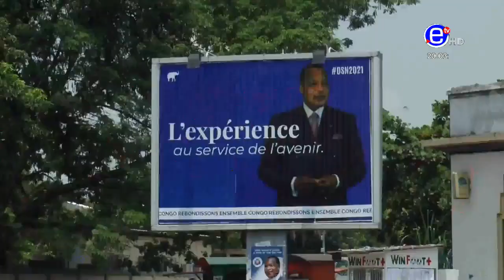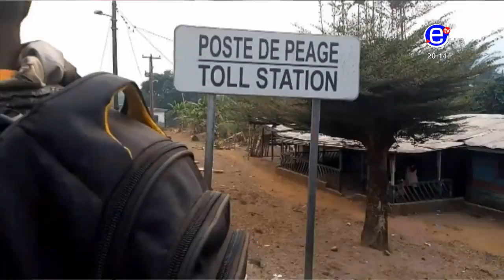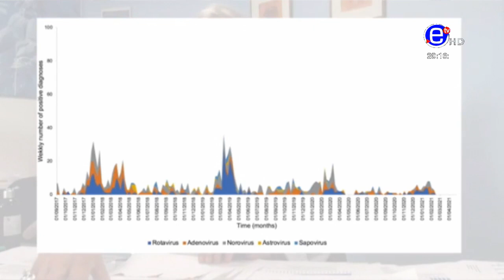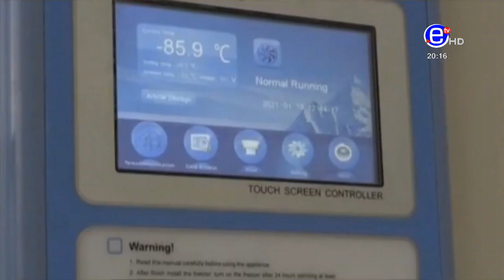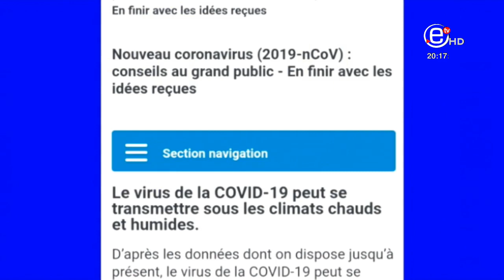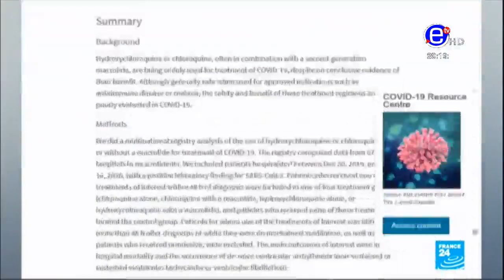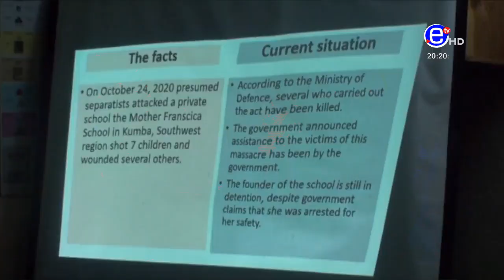JOURNAL 20H DU MERCREDI 10 MARS 2021 - ÉQUINOXE TV